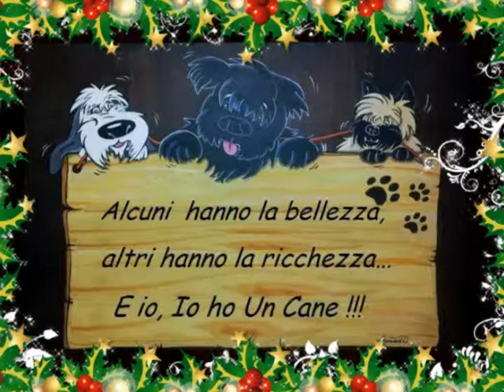Pinscher e non solo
Gruppo facebook "Pinscher e non solo"